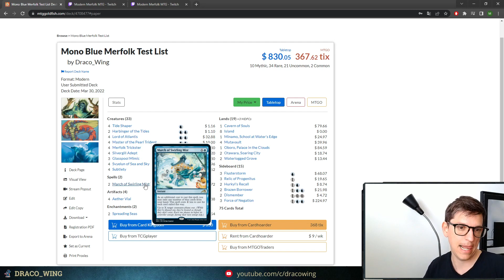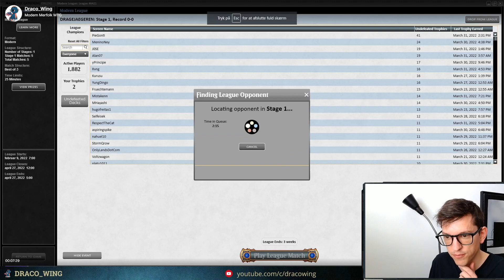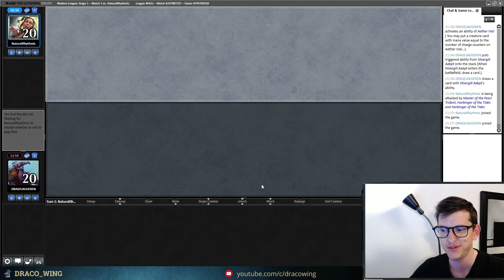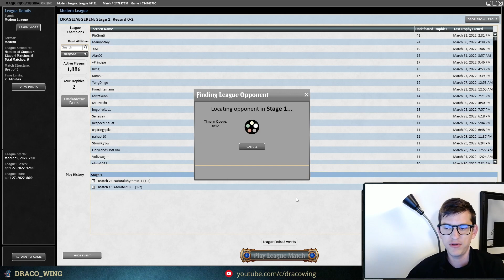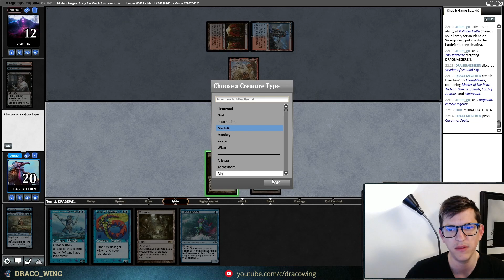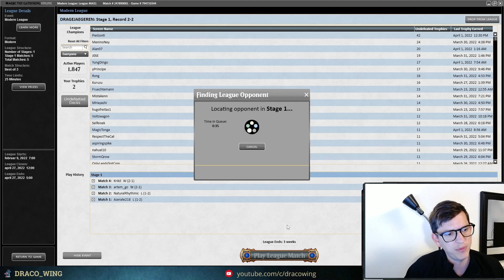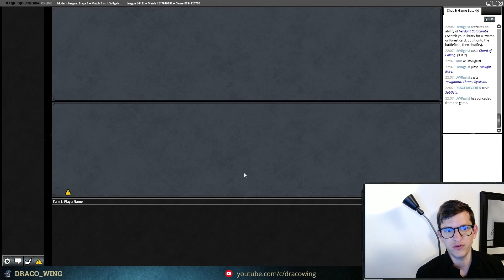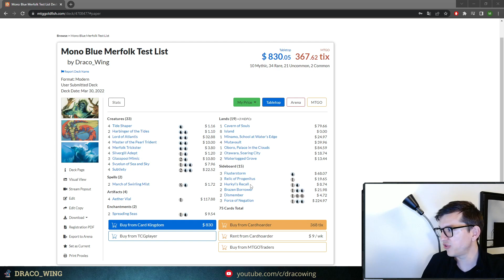Adjusting to the New Meta | Modern Merfolk on MTGO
Draco is retooling the the mono blue list to suit the new meta. In this 3 part series, different cards will be tested, so you don't have to!
Watch as Draco takes on a new Modern League on MTGO, this time with March of Swirling Mist maindeck and testing if Flusterstorm could be the dream counterspell for the fish fam.
In this Modern League we get to play classic opponents like Grixis Death Shadow and Murktide, but we also face up against some crazyness like mono red prowess and dredge!